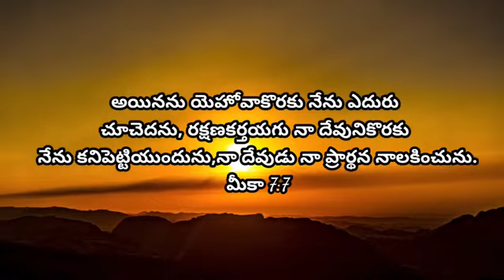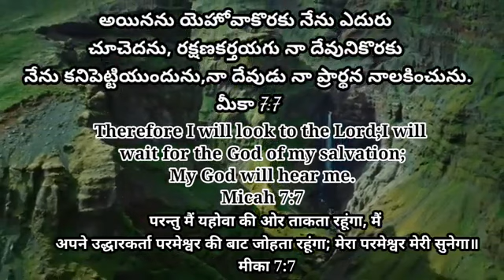17th Apr'24 ll Today God's Promise || ఈరోజు దేవుని వాగ్దానం || आज परमेश्वर का वादा